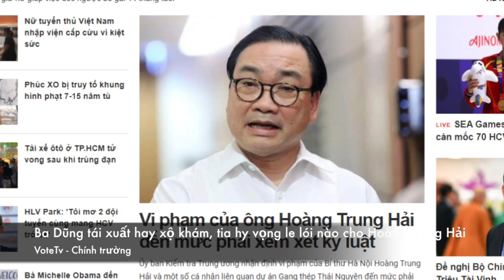Ba Dũng tái xuất hay xộ khám, tia hy vọng le lói cho hoàng trung hải ở đâu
trong những ngày đen tối nhất của mình khi đứng trước ngõ sinh tử hoàng trung hải có lẽ chỉ mong có được sự hậu thuẫn như ngày nào từ anh 3X. tuy vậy, chưa biết ba dũng sẽ xuất sơn đả hổ hay chỉ là xộ khám đếm ruồi. niềm hy vọng le lói của hoàng trung hải lúc này là sự xót thương của trung quốc và sự tái xuất của cựu thủ tướng nguyễn tấn dũng.
trong khi thế và lực của các phe phái chính trị cấp cao đang ngày càng phân hóa và củng cố thêm các liên minh. thì không phải ngẫu nhiên mà những thân tín một thời củ ba dũng dần bị dồn vào thế đường cùng.